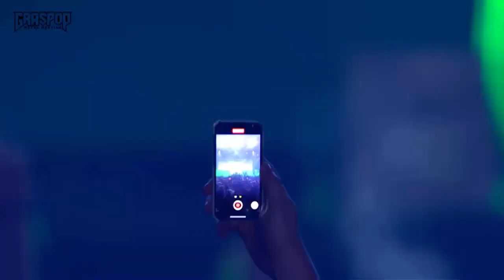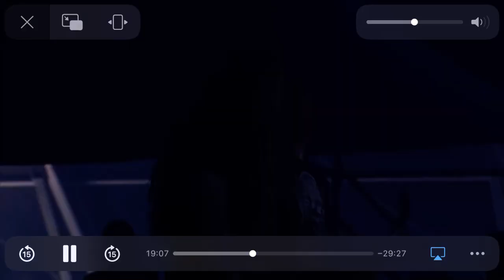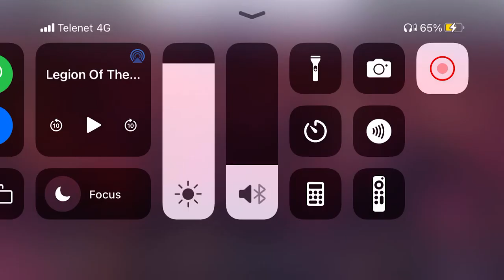Graspop 2023 - Legion Of The Dammed